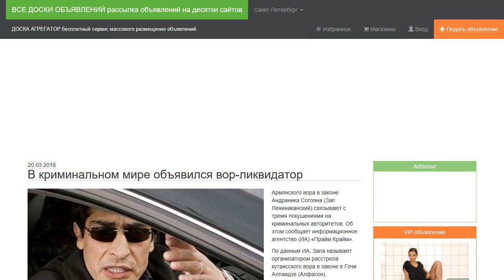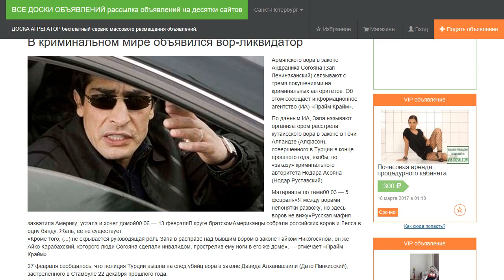В криминальном мире объявился вор-ликвидатор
Армянского вора в законе Андраника Согояна (Зап Ленинаканский) связывают с тремя покушениями на криминальных авторитетов. Об этом сообщает информационное агентство (ИА) «Прайм Крайм».

По данным ИА, Запа называют организатором расстрела кутаисского вора в законе в Гочи Алпаидзе (Алфасон), совершенного в Турции в конце прошлого года, якобы, по «заказу» криминального авторитета Нодара Асояна (Нодар Руставский).

«Кроме того, (...) не скрывается руководящая роль Запа в расправе над бывшим вором в законе Гайком Никогосяном, он же Айко Карабахский, которого люди Согояна сделали инвалидом, прострелив ему ноги в его же доме», — отмечает «Прайм Крайм».

27 февраля сообщалось, что полиция Турции вышла на след убийц вора в законе Давида Алханашвили (Дато Панкисский), застреленного в Стамбуле 22 декабря прошлого года.

По данным турецких силовиков, киллерами были граждане Армении, а предполагаемым организатором — Зап Ленинаканский.

«Прайм Крайм» отмечало, что после успешной ликвидации Панкисского Зап мог получить «заказ» на азербайджанского вора в законе №1 Надира Салифова (Гули). Он считается главным претендентом на воровской «трон» после Захария Калашова (Шакро Молодой) — по данным следствия, лидера преступного мира России.